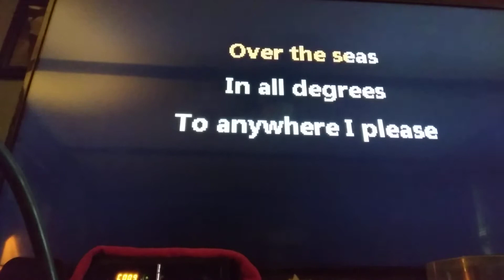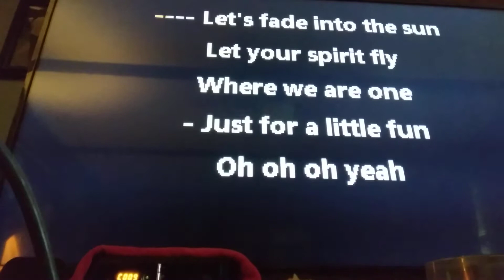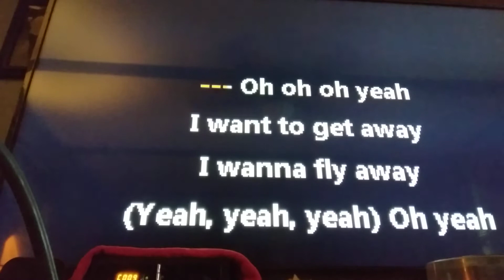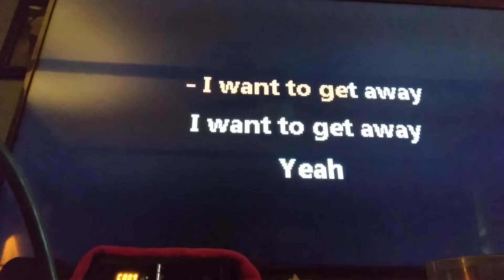I Want To Fly Away Sung By Wayne Richard